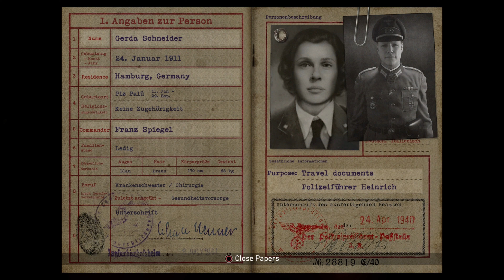Call of Duty: WW2 fails…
More of my stupidity for your enjoyment.